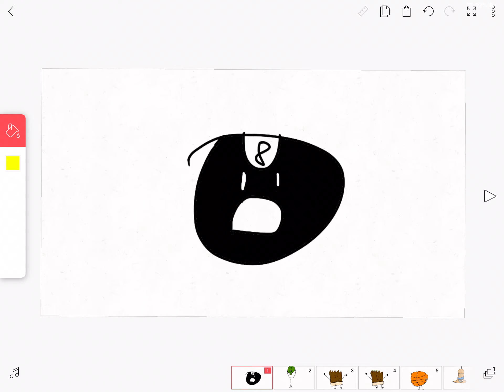Bfdi reccommened charecters